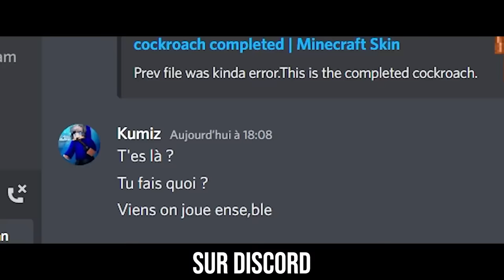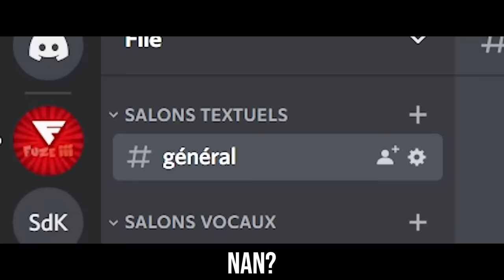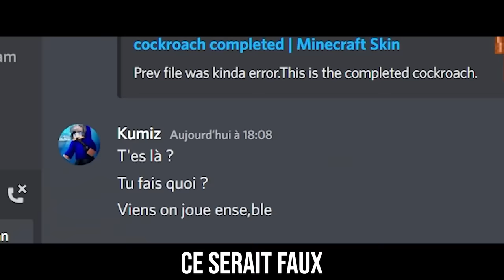FUZE - Clash Kumiz (Musique Complète)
Désolé  Kumiz…

😀 Merci à Theoremization pour l'aide fournie.